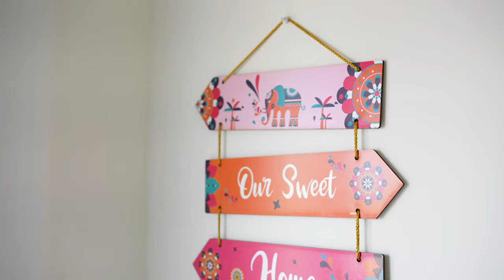Samson & Dheeraja || Housewarming || Saint Louis || USA || Kiranphotography